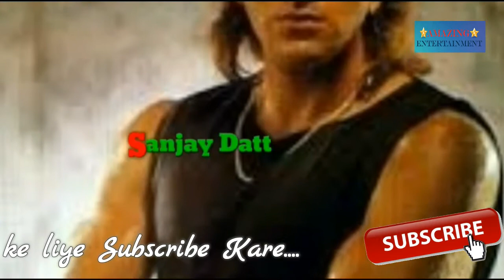जानिए S नाम वाले लोगो के गुण और दोष?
jane kaise hote hain S leter wale log